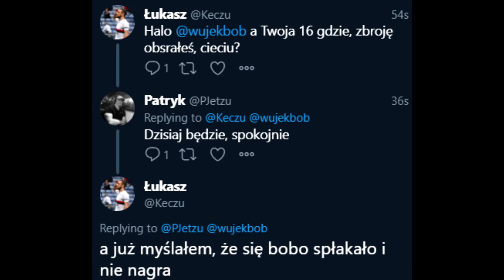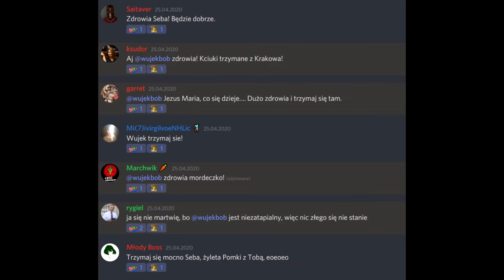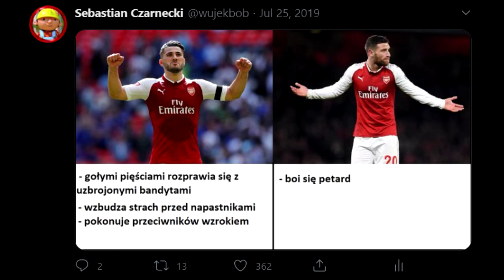wujekbob hot16challenge2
Dzięki za nominację @Keczu

- zrób to w końcu dobrze mordo
- dobre mordeczki z Malborka: TeX i wOJTAS

Wokal (xD): @wujekbob
Rap (xDD): @wujekbob
Realizacja: @xwalchuckx
Produkcja i montaż: @xwalchuckx